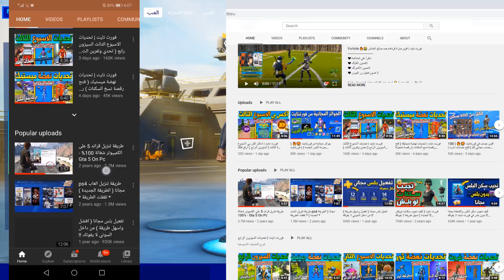فورت نايت | تحديات نهضة توني ستارك ( رقصة تأهب ) ستايل ايرون مان Fortnite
فورت نايت شرح تحديات نهضة توني ستارك ( رقصة تأهب ) ستايل ايرون مان Fortnite
شكرآ على المشآهدةَ ❤
لاتنسون اللأيگ ❤
لاتنسون الأشتراگ ❤

🔥حساب الابيك قيم EpicGames🔥 :
YazeeddET

فورت نايت : تحديات الاسبوع الاول 1 السيزون الرابع FORTNITE WEEK 1 CHALLENGES

فورت نايت | تحديات الاسبوع الاول السيزون الرابع ( تحدي وولفرين الاول ) شرح جميع التحديات

فورت نايت I تحديات الاسبوع الاول الموسم الرابع شبتر 2 ( 3 جوائز بتل باس الموسم الرابع ) FORTNITE

فورتنايت - اثبت احقيتك عن طريق حمل ميولنير بشحصية ثور(حل تحديات ثور الاسبوع الاول الموسم 4)

شرح جميع تحديات السيزون الرابع 🔥 (تصفية دكتور دوم + التحقيق في اثار المخالب الغامضة) فورت نايت!

فورتنايت - حقق في اثار المخالب الغامضة (حل تحديات وولفرين الاسبوع الاول الموسم 4)

قم بتصفية د,دوم في إقليم دوم

فورت نايت | شرح كيف تجيب ستايلات سكن ثور و تحوله لملك الرعد ( شرح التحديات المطلوبة)

فورتنايت - جميع تحديات نهضة ثور - اثار بايفروست و ارقص بشخصية ثور و الحق ضرر باستخدام ميولنير

اثبت احقيتك عن طريق ميولنير بشخصية ثور / تحديات ثور/ فورت نايت

كيف تحصل على (رقصة.أسلوب.قدرة) ثور العظيم - أكمل جميع تحديات ثور - فورتنايت

فورتنايت - كيف تفتح تطوير سكن ثور وتكمل جميع التحديات (قدرة سكن ثور الموسم 4) THOR'S ALMIGHTY STYLE

فورتنايت - قم بزيارة آثار بايفروست بشخصية ثور - تحديات نهضة ثور الاسبوع الاول السيزون الرابع

جميع تحديات نهضة ثور //تحديات الاسبوع الاول // فورت نايت

فورت نايت باتل رويال | تحديات ثور للحصول على الرقصة والستايل الخاص به | Thor

فورت نايت .. تحديات نهضة ثور

فورتنايت - الحق ضررا بالخصوم باستخدام ميولنير بشخصية ثور - تحديات نهضة ثور الاسبوع الاول

فورتنايت : ظهور فأس ثور حدث جديد تسريبات احداث قادمة FORTNITE THOR HAMMER Appeared

فورت نايت .. تحديات نهضة جينيفر والترز

كيفية الحصول على رقصة (حمولة غاما المفرطة) فورتنايت تحديات نهضة جينيفر والترز / بعد تحطيم المزهريات

فورت نايت تحديات إيقاظ العاصفة في فورت نايت (فورت نايت رقصة مدمجة سيزون 4) تحديات نهضة ستورم سيزون 4

فورت نايت شرح تحديات نهضة دكتور دوم

تحديات نهضة دكتور دوم | فورت نايت

فورت نايت .. تحديات نهضة ميستيك

تحديات نهضة ميستيك وفتح الاستايل ( اذا وصلت لفل 86 )

تحديات نهضة ميستيك | فورت نايت

فورت نايت | شرح تحديات نهضة ميستيك ( حركة ميستيك ) - استنساخ السكن السيزون الرابع

فورت نايت تحديات نهضة ميستيك وفتح الاستايل في فورت نايت(فورتنايت رقصة متحولة سيزون 4) تحديات ميستيك

فورت نايت : شرح جميع تحديات سكن ميستيك 💀|| Fortnite

فورت نايت .. تحديات نهضة توني ستارك

تحديات نهضة توني ستارك وفتح الاستايل والرقصه ( اذا وصل لفلك 100 )

فورت نايت .. تحديات نهضة توني ستارك (تحديث مكان التحدي الاخير)

تحديات نهضة توني ستارك | فورت نايت

فورتنايت - كيف تفتح تطوير بدلة سكن ايرون مان كاملة (حل تحديات نهضة توني ستارك الموسم 4)

فورت نايت | شرح تحديات توني ستارك ( ايرون مان ) - السيزون الرابع

فورت نايت : شرح جميع تحديات توني ستارك 💥|| Fortnite

تحديات شخصية tony stark

كيف تفتح ستايل تطوير ايرون مان|تحديات نهضه توني ستارك ايرون مان فورتنايت|😎

فورتنايت - تحديات نهضة ايرون مان وتطوير الشخصية - Fortnite - Iron Man's Renaissance Challenges

فورت نايت تحديات توني ستارك السيزون الرابع

فورت نايت شرح  تحديات نهضة توني ستارك السيزون الرابع

تحديات نهضة توني ستارك

شرح تحديات نهضة توني

 شرح تحديات ايرون مان السيزون الرابع

تحديات توني ستارك

فورت نايت تحديات توني ستارك

فورت نايت تحديات نهضة ايرون مان

فورت نايت ابلغ 88 على عداد السرعة لسيارة whiplash بشخصية توني ستارك

فورت نايت استخدم طاولة الترقية بشخصية توني ستارك

فورت نايت ارقص بشخصية توني ستارك في مختبر البذلات في صناعات ستارك